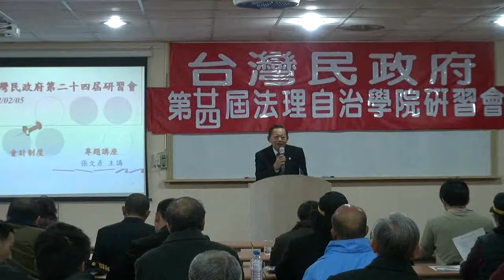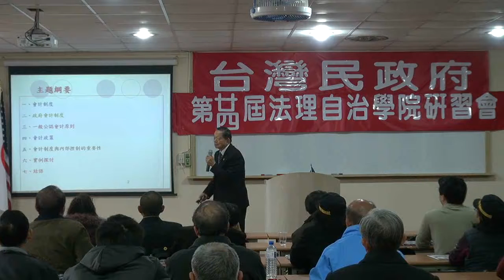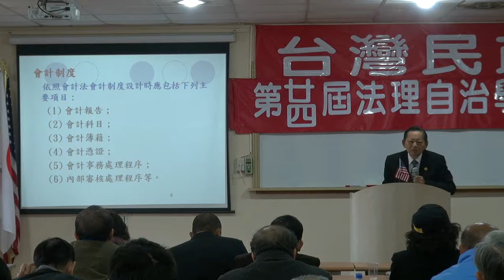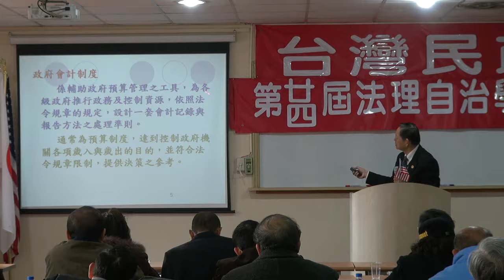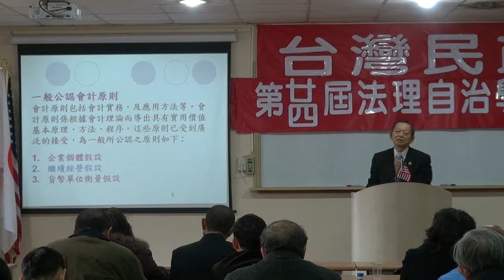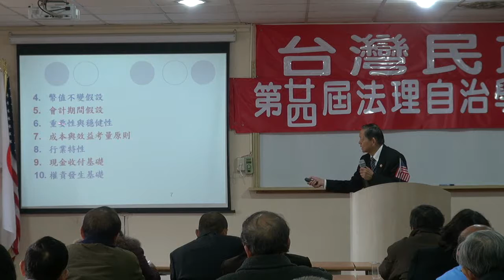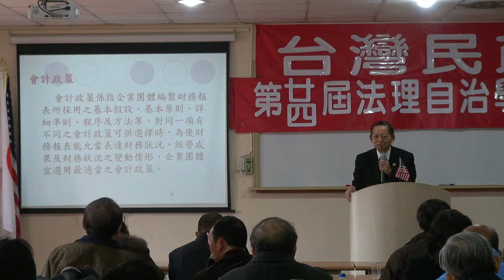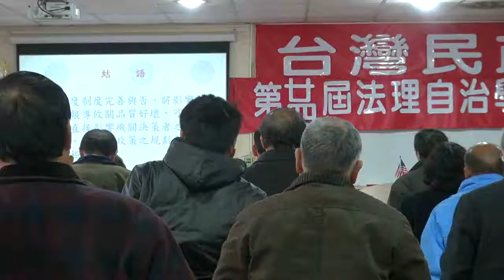120205-10-會計制度-張文彥-台灣民政府第24屆法理自治學院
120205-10-會計制度-張文彥-台灣民政府第24屆法理自治學院